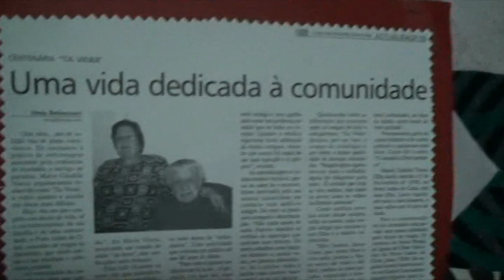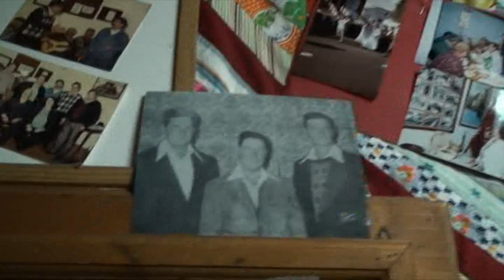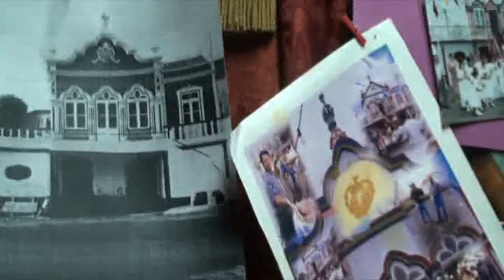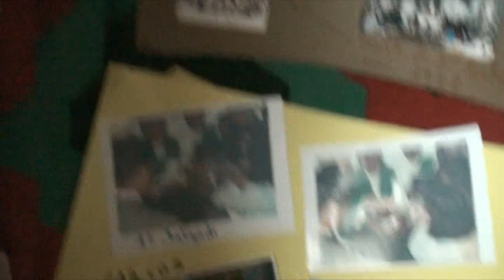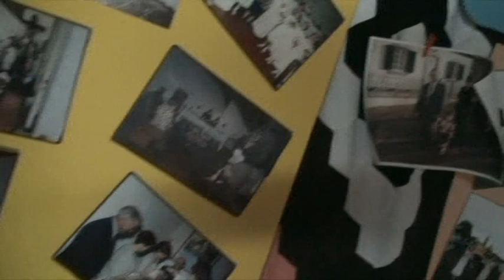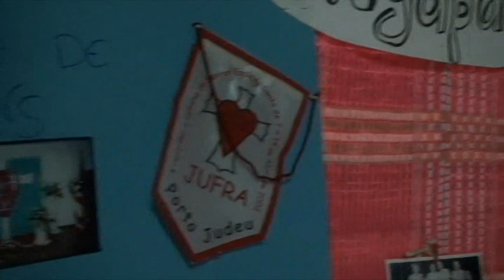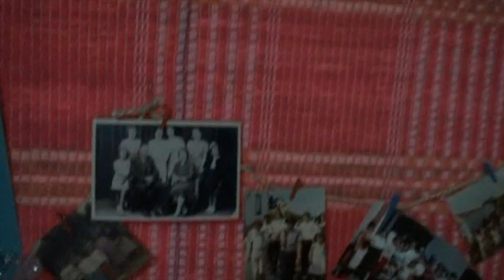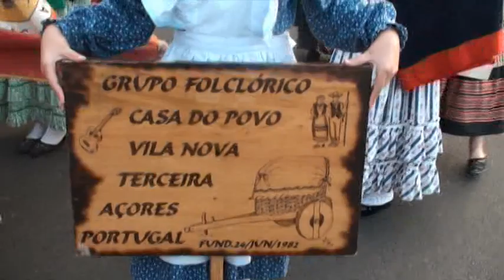n.1 2012 festas caminho da cidade porto judeu terceira acores.;..;.;.